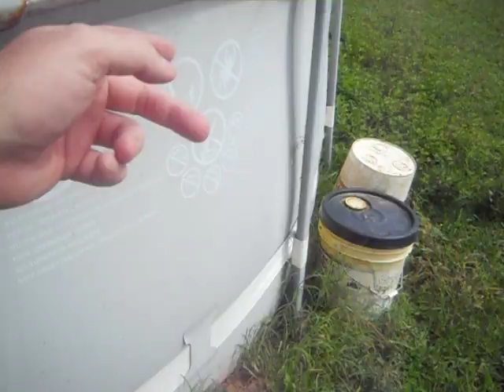a peaceful update and secret look into the lives of farm animals ( EVERYTHING CHANGES )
also use my link and join me on robin hood get you and me a free stock and start securing your own passive income thank you